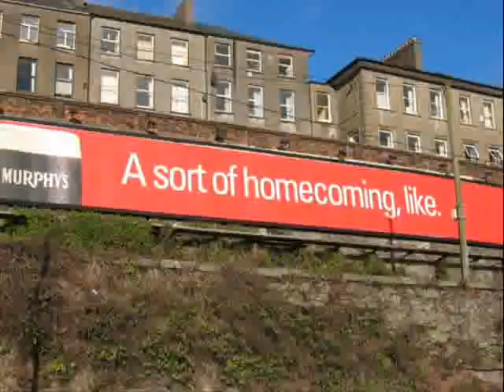Chymera - Midnight at the Aquarium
This track was released Feb 2007 on Mezzotinto.

(and no i'm not chymera. just like his music and put together this video myself...)